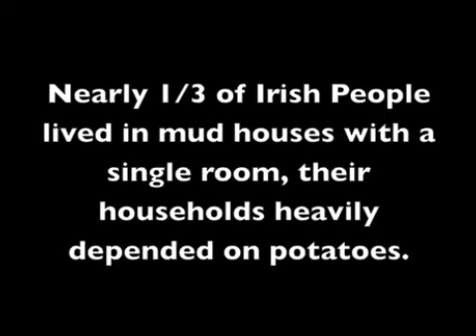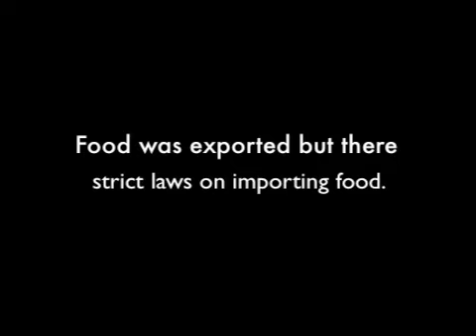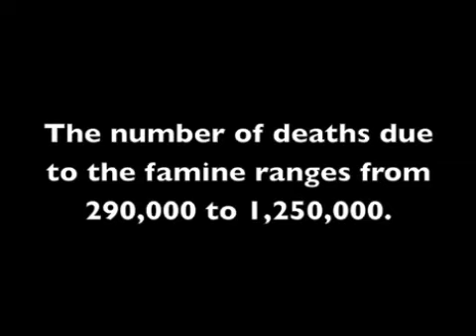Irish Potato Famine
Food and Society Project.